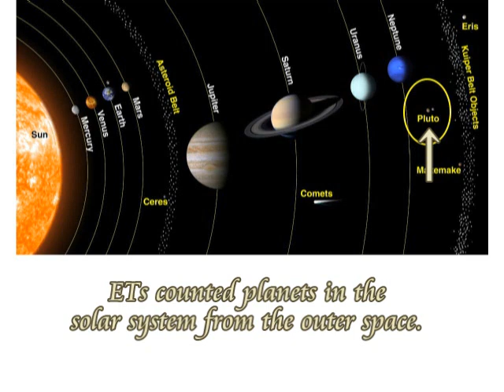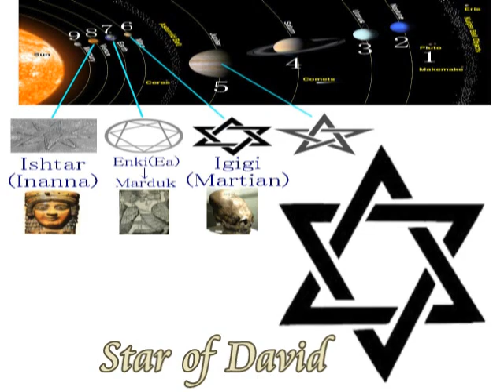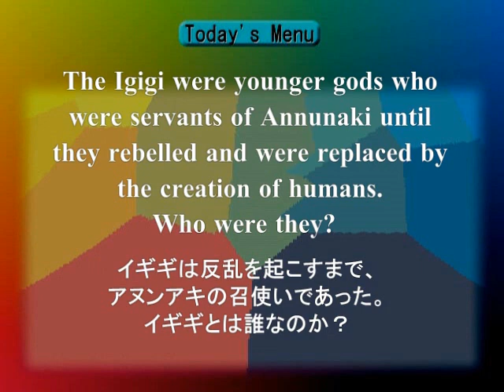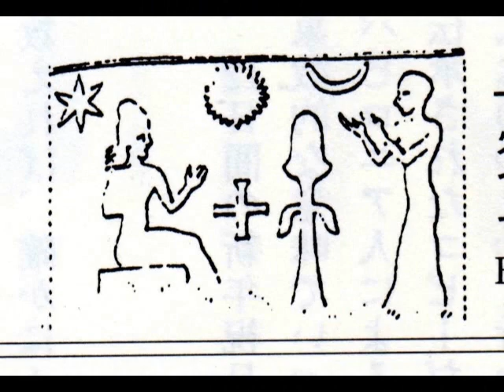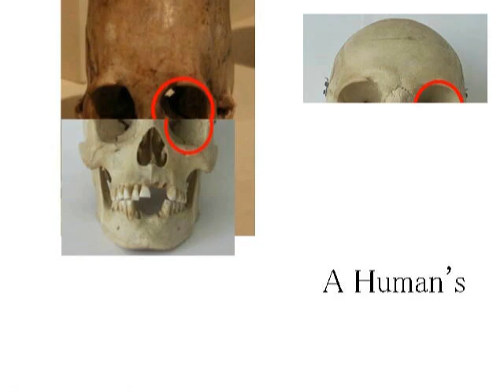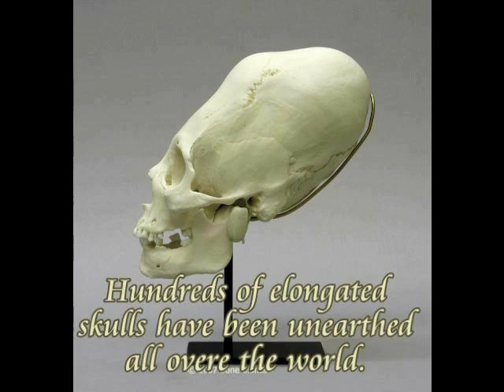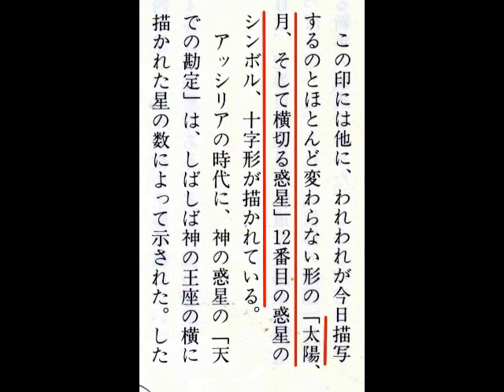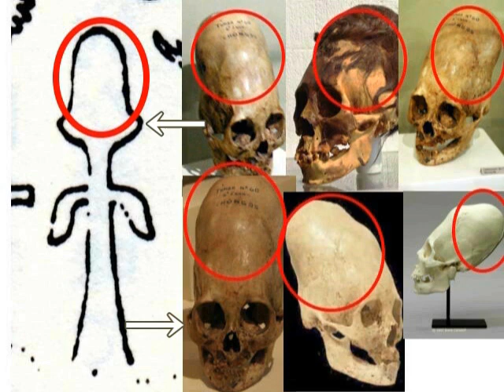2237（2）Martians, People from Mars, Igigi火星からやってきた人たち・イギギbyはやし浩司Hiroshi Hayashi, Japan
2237(2)+1736+1681
The Igigi were Cone Heads who came from Mars.
イギギは、火星からやってきた長頭人間だった。
Igigi was a term used to refer to the gods of heaven in Sumerian mythology.
Though sometimes synonymous with the term "Annunaki," in one mythwere the younger gods who were servants of the Annunaki,
until they rebelled and were replaced by the creation of humans.
Who were they?
Where were they from?
イギギは神話の中では、時に、アヌンナキと同意語で使われるが、イギギというのは、反乱を起こし、人間が創造されるまで、アヌンナキのより低位の神であった。
イギギというのは、誰なのか？
彼らはどこから来たのか？

A Man from Mars
火星から来た人
Its Proof and Evidence with Physical Evidence
その物理的証拠と証明
Hiroshi Hayashi’s Line theory is its evidence.
Today’s story is about my Hiroshi Hayashi’s Line Theory, with which you can get out of the labyrinth of ancient mysteries of the world.
Or I am afraid you would stay in there as ever before.
The important thing is just to be brave to see the facts and accept them as they are.
Or it is more important to weave a unified theory out of these facts for the better life of human-beings in the future as well as for the better understanding of our ancestors.
It’s my pleasure to show you my, “Hiroshi Hayashi’s Line Theory” here in this video, through which you can get out of the labyrinth of mysteries, since only truth will set you free.

Leonardo and Michelangelo, Fictitious artists, created by Jesus Christ after 1500 years
神々の陰謀によって作り上げられた芸術家、ダビンチ、そしてミケランジェロ
＋Jesus Chrost after 1500 years
１５００年後のイエスｂｙはやし浩司

Here in this video I would like to explain that Leonardo and Michelangelo in the Renaissance were sorts of puppet-artists, who worked for Jesus Christ after 1500 years.
I, however, know how you may think about me, when I claim so.
I say here that both an artist whose name was Leonardo, and an artist whose name was Michelangelo were puppet-artists who worked for Jesus Christ after 1500 years.
Here is evidence to prove it.

＋St. Jerome is Leonardo, hiself, or a Reptilian or Jesus after 1500 years.
聖ジェロームは、１５００年後のダビンチ、つまりイエス自身であった。
Today’s story is about a very strange man, painted by Leonado, a man who is supposed to be Saint Jerome, who died  in 420,　or a Latin Christian priest, confessor, theologian and historian, who also became a Doctor of the Church.
Jerome is recognised as a saint by the Roman Catholic Church, and he is commemorated on September  30, every year, with a memorial.
This is, however, just a story, created by Christians  and as a matter of fact nobody knows who this man, painted by Leonardo,  was , and where he was from.
Then my conclusion in this video is that the Man, painted by Leonardo is not at least a human, with strange skeletal framework and I say here as well that the man is Leonardo, himself, or Jesus after 1500 years.

Hiroshi Hayashi
はやし浩司
March 12th, 2017+Dec.22nd,2016+Dec. 21st, 2016+July 03rd 2016+April 13th, 2016+April 09th, 2016+March 27th, 2016+Dec. 26th, 2015 (Aug.14th, 2015)